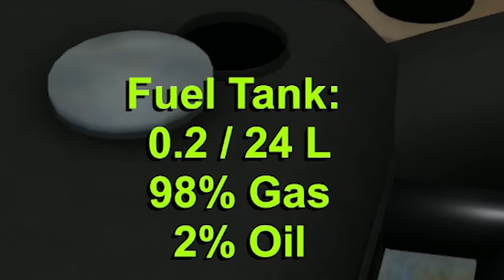Do NOT watch this video if you hate laughing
Welcome to The Long Drive! Drae, Icy, and I embark on The Long Drive, in a land where literally nothing makes sense. I think the game is honestly broken but it's pretty insane. Let's play The Long Drive!

Edited by SkillyMcFilly: @SkillyMcFilly

Grandma Savers: @TheGrandmaSavers

If you want more The Long Drive gameplay let me know down below!

About The Long Drive:
Random generated open world semi-post apocalyptic survival car driving game.